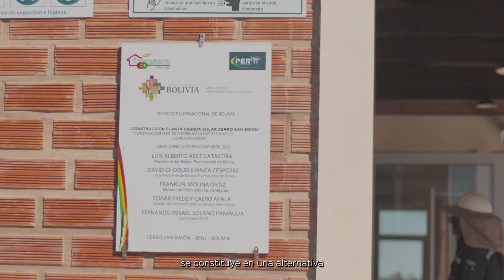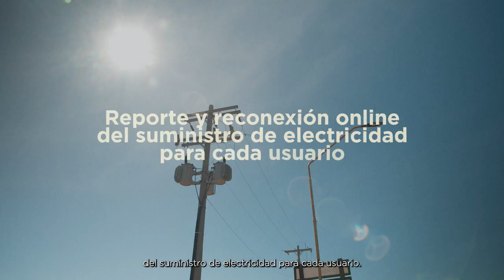La vida después de la luz, proyecto de electrificación rural en Bolivia y su tecnología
La vida después de la luz cuenta las historias de los habitantes del Cerro San Simón, una comunidad ubicada a las orillas del Beni, Bolivia. Gracias al proyecto de electrificación rural del BID, el cual comprendió la instalación de una planta fotovoltaica de generación eléctrica a partir de paneles solares, se brinda electricidad 24/7 y 365 días al año para sus habitantes. Este video explica cómo la instalación de esta planta está basada en tecnología innovadora y adecuada para garantizar la sustentabilidad de la planta y continuar con la transición energética.